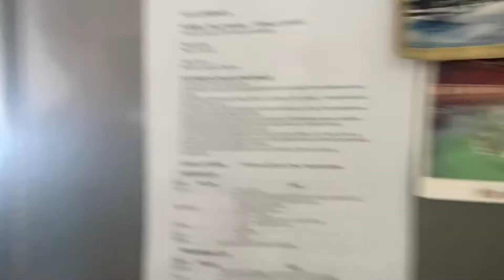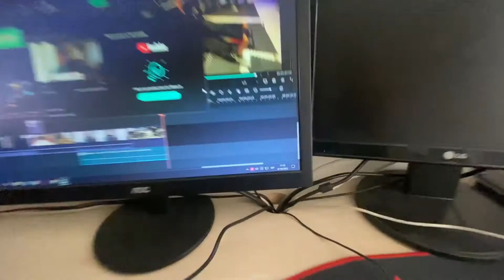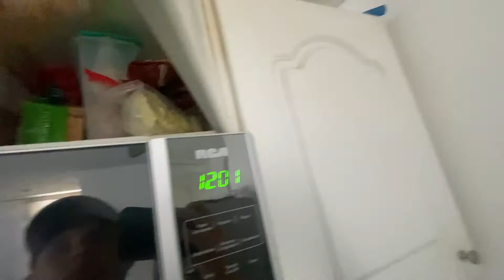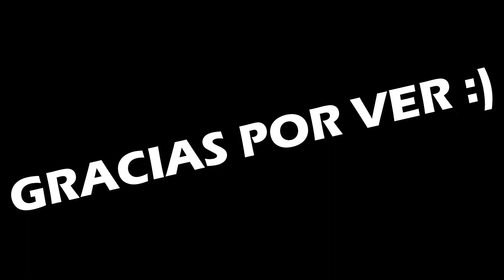MI DIETA pre VOLUMEN con 17 AÑOS + EXPLICACIÓN +1.970 CALORIAS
🔥Esta es mi dieta definitiva?
El viernes se viene nueva dieta ?